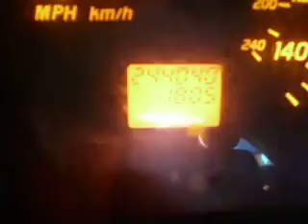SDA# 732156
2002 Nissan Altima